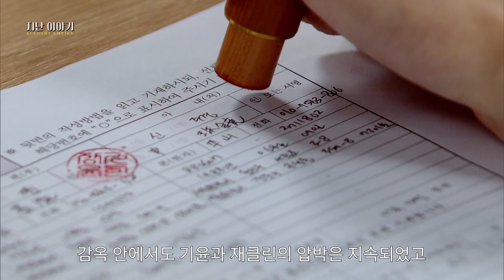[지난 이야기] ‘우아한 제국’ 1~32회 줄거리 3분 요약! | KBS 방송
‘우아한 제국’ 1~32회 줄거리 3분 요약!